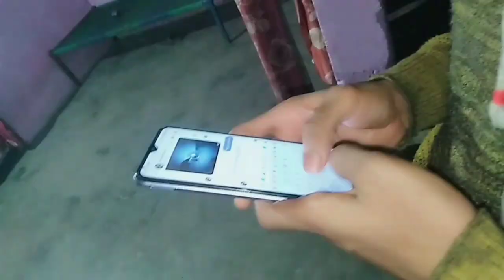me and my friends👨‍👦‍👦👬 in home || funny vlog || New vlog Today ||daily blog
minecraft
family friendly
funny
family vlogs
lifestyle
vlogger Alam_zyx alam_zyx
family vlogging
family challenge
family fun vlogs
familyc comedy
family traveling
family fun and comedy
india's best vlogger
daily lifestyle
home tour
pal family vlogs
family
lifestyle vlogs
travelling vlogs
daily blog
family vlog
cute couple
couple
joint family
happy family
family yoga
mr & mrs narula
sidhu moosewala
desi vlogs
सासु माँ का सोने का कुंडल खो गया
trending
bestvlogger
indianvlogger
indianvlogs
vlogging
daily vlogs
fortuner
land rover defender
defender
manali vlog
off-roading vlog
fortuner lagender
sourav joshi vlogs
travel vlogs
sourav joshi
daily vlogging
daily vlogger
family vlogs
family videos
vlog
real estate investing
staten island
real estate
sell your house
real estate tips
tips
daily blogs
video marketing
prereal
prendamano real estate
how to
real estate tools
fatimafaisal

daily vlogs
fortuner
land rover defender
defender
manali vlog
off-roading vlog
fortuner lagender
sourav joshi vlogs
travel vlogs
sourav joshi
daily vlogging
daily vlogger
family vlogs
family videos
vlog
real estate investing
staten island
real estate
sell your house
nyc
realtor
real estate advice
casandra properties
tips
daily blogs
video marketing
prereal
prendamano real estate
how to
real estate tools
fatimafaisal
hirafaisal
sistrology
rabiafaisal
tripura job
england
iqrakanwal
duckybhai
ronaldo
music
caryminati
mrbeast
zaidali
pewdiepie
fortnite
pubg
nurseryrhymes
imran khan
islam
challenge
techno gamerz
vines
homedecor
bakhtawar
arynews
makeup
ujjwal
highlights
india
food
prayers
shorts
trending
fifaworldcup
engagement
dress
mehndi
kids
argentina
messi
pakistan
mehndioutfits
fiancé
reveal
design
punjabisong
future
ring
allah
daily vlog
vlogs
blogs
s3k vlog
moto vlog
uttarakhand vlog
uttarakhand vlogger
ramnagar vlog
aalyan vlogs
the mp04 rider
the uk07 rider
hsb official
ktm duke
ktm
ktm rc
go pro
go pro moto vlog
samsung
tripura job news 2022
lifehack
techreview
tripura job news 2022 kokborok
jrbt
my first vlog today
holidays
christmas
december
concrete
3d printed
contained living
3c sealants
frenchic paint
silverline tools
wagner
upvc
windows
doors
feature wall
versarien
large scale
technology
device
dji camera
update
tea
coffee
working
working day
work
building
project
diy
external
cladding
build
office
garden
daily diary
daily
diary
blogger
blogging
day 31
all tripura job notification 2022
tripura railway jobs
tripura jrbt results new updates
jrbt results
tripura jrbt results
tripura police interview
tripura railway recruitment 2022
rrb
tripura railway jobs 2022
jobs tripura
icds tripura
tripura job anganwadi
how to apply for anganwadi
tripura anganwadi vacancy 2022
tripura anganwadi helper salary
tripura anganwadi khabar
tripura anganwadi
tripura anganwadi news
tripura jobs
anganwadi tripura
icds recruitment 2022 tripura
icds
tripura anganwadi recruitment 2022
jrbt group d interview questions
jrbt group d interview preparation
jrbt group d interview
jrbt new update today
jrbt new update
tripura jrbt new update 2022
tripura jrbt new update
tripura jrbt result 2022
tripura jrbt ldc interview
tripura jrbt group c interview date
tripura jrbt group d interview date
jrbt tripura latest news
tripura jrbt news
tripura jrbt interview date
big brother
jrbt interview date
tripura jrbt interview
tripura jail police question
winner
tripura job news channel
tripura job vacancy december 2022
panchayat job vacancy 2022 tripura
tripura panchayat job
tripura job vacancy 2022
tripura jail police
tripura jail police recruitment 2022
tripura job news update
tripura job update
tripura panchayat executive officer recruitment 2022
tripura block recruitment
nasty nick
avid merrion
tripura job news
bo selecta
kaleb
kale
first hunt
deer hunting
archery
deer hunting 2021
monster bucks
realtree
how to deer hunt
deer land management
bowhunting whitetails
midwest whitetail daily
chasing november
midwest whitetail
gurman vlogs
saurav joshi vlog
i phone
smartphones
stunts
aamir maajid
mumbiker nikhil
jatt parbhjot